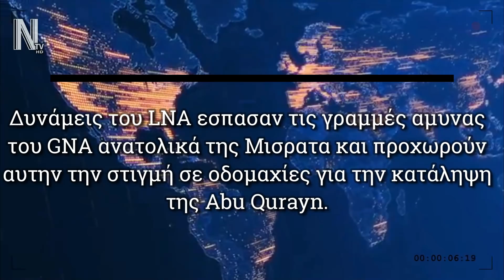ΣΦΥΡΟΚΟΠΑ ΤΟΝ GNA Ο ΧΑΦΤΑΡ - ΠΙΛΑΦΙ ΓΙΑ ΤΟΥΡΚΙΚΟ DRONE - NEWS REPORT